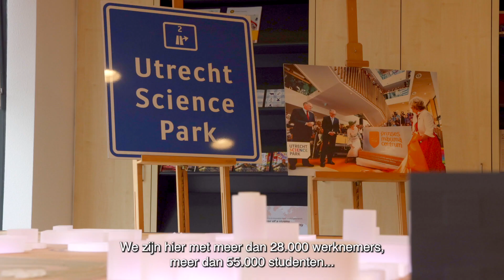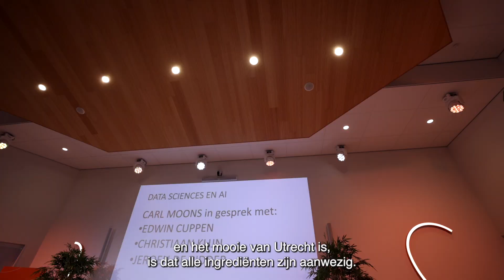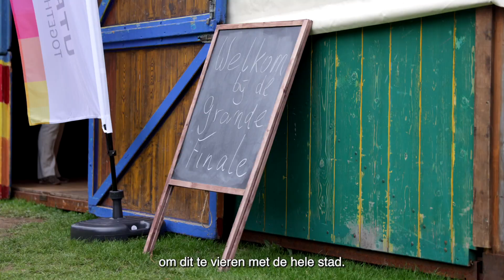Aftermovie Utrecht Science Week '22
De aftermovie van de Utrecht Science Week 2022 is nu te zien! De tweede editie van dit bijzondere evenement vond plaats van 30 september tot en met 7 oktober. We kijken terug op een inspirerende week met actuele thema’s, belicht door meer dan 100 sprekers op 15 verschillende locaties.  Inclusief het Betweterfestival en het Weekend van de Wetenschap bezochten gedurende deze week meer dan 8000 belangstellenden en direct betrokken professionals en studenten de verschillende programmaonderdelen.